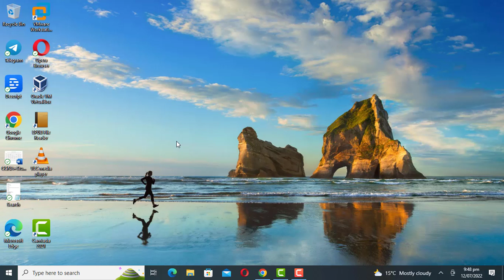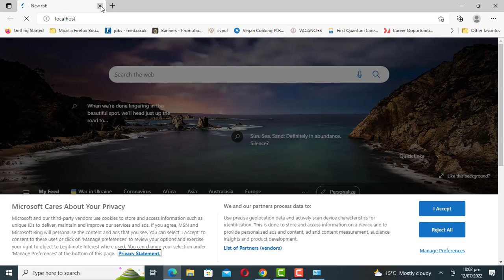How to Install a Localhost Server on Windows 10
In this video i will show you the steps needed to setup a Windows 10 computer to host a local server. Actually, it’s pretty simple to do. Localhost is mostly used by developers to test Web applications before promoting the applications to a live server.